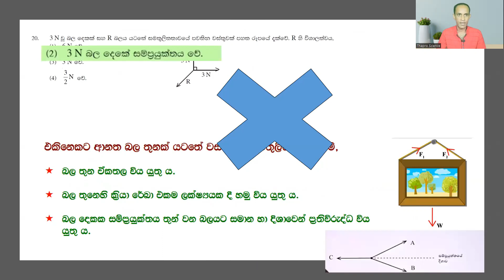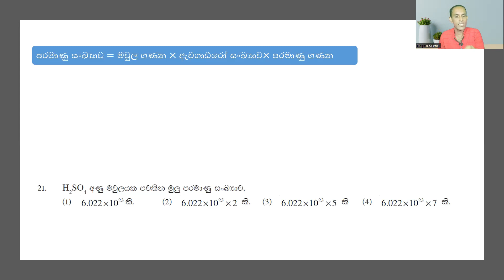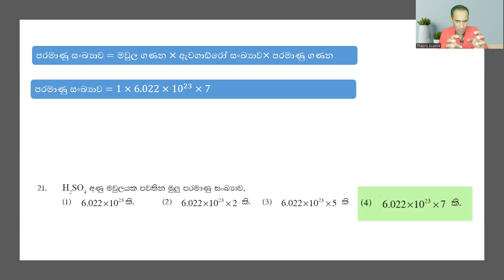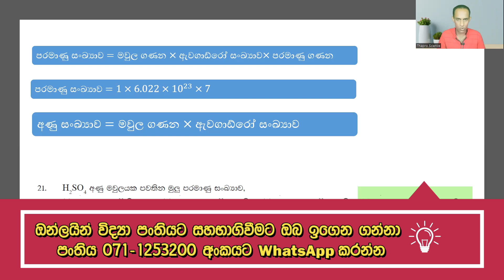10 විද්‍යාව - මූලද්‍රව්‍ය හා සංයෝග ප්‍රමාණනය - 7 පාඩම | Grade 10 Science - The structure of matter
Quantification of Elements and Compounds - Unlocking the Mysteries of Chemical Measurements

🔬 Are you intrigued by the precise measurements and calculations that underpin the fascinating world of chemistry? Look no further! Join us on an enlightening expedition as we dive into the captivating realm of "Quantification of Elements and Compounds."

⚖️ Mastering the Art of Measurement
In this captivating video, we delve into the fundamental principles of quantification in chemistry. Learn how scientists accurately measure the quantities of elements and compounds to unlock the secrets of matter and chemical reactions. Discover the tools and techniques used to obtain precise data, laying the groundwork for groundbreaking discoveries and innovations.

🧪 The Science of Chemical Formulas
Unravel the language of chemistry as we explore chemical formulas. Witness the power of these concise representations in conveying the composition of compounds and understanding their ratios. Learn to decipher chemical equations and stoichiometry, providing a roadmap for predicting reactions and optimizing chemical processes.

📏 Weighing the Invisible: Molar Mass
Explore the concept of molar mass, the key to understanding the amount of substance in a given sample. Witness how this seemingly invisible attribute plays a pivotal role in chemical calculations, from basic laboratory experiments to complex industrial applications.

🔢 Stoichiometry in Action
Step into the realm of stoichiometry, where we apply the principles of quantification to real-world chemical scenarios. Witness the magic of balanced chemical equations, guiding us to determine reactants' and products' quantities, making it an indispensable tool in the chemist's toolkit.

⚗️ Titrations and Beyond
Discover the art of titrations, a powerful analytical technique used to measure the concentration of substances in a sample. Witness how chemists employ this method in various industries, from pharmaceuticals to environmental monitoring, ensuring safety and accuracy.

🌐 The Global Impact of Quantification
Finally, we'll unveil how quantification in chemistry influences our daily lives and drives innovation worldwide. From advances in medicine to eco-friendly technologies, the impact of precise chemical measurements is felt in every aspect of our modern society.

Join us on this journey of scientific exploration as we uncover the wonders of "Quantification of Elements and Compounds."